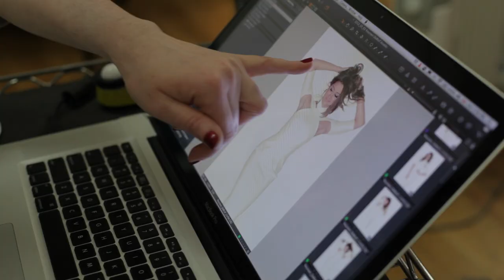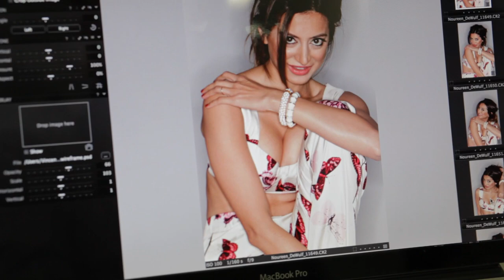APTV: ANOKHI Magazine's Summer 2013 Health & Wellness Issue Cover Shoot With Noureen Dewulf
Catch the behind-the-scenes cover shoot of 'Anger Management' (also starring Charlie Sheen) actress, Noureen DeWulf for ANOKHI Magazine's Summer 2013 Health & Wellness issue. See what this primetime TV star has to say about her fashion & style likes, must have wardrobe accessories, beauty secrets and so much more.